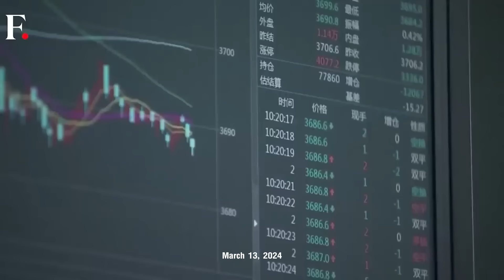ถ้าต้องเริ่มใหม่วันนี้ ดร.นิเวศน์ จะลงทุนที่ประเทศไหนถ้าไม่ใช่ไทยหรือเวียด ? และกลุ่มธุรกิจอะไร ?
มาร่วมพูดคุยกับ ดร.นิเวศน์ เหมวชิรวรากร นักลงทุนหุ้นคุณค่า

- ผลการลงทุน และแนวทางการลงทุนที่เวียดนาม
- จีนจะเป็น Next Station น่าลงทุนต่อจากเวียดนาม
- อุตสาหกรรมไหนน่าลงทุนในจีน
- มุมมองตลาดหุ้นสหรัฐ
- วิธีการปรับพอร์ตสไตล์ ดร.นิเวศน์

ในรายการ Business tomorrow วันอังคารที่ 13 มี.ค. 2567

ใน Topic "ดร.นิเวศน์ ตั้ง "บริษัท ตีแตก จำกัด" ทุน 2,200 ล้านบาท ลงทุนหุ้นต่างประเทศ"